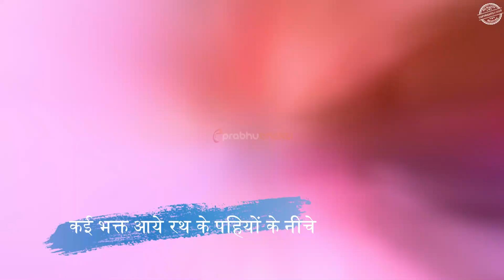रथ यात्रा बनी मृत्यु यात्रा,क्या नाराज हैं जगन्नाथ?